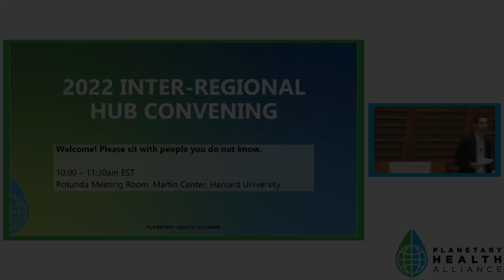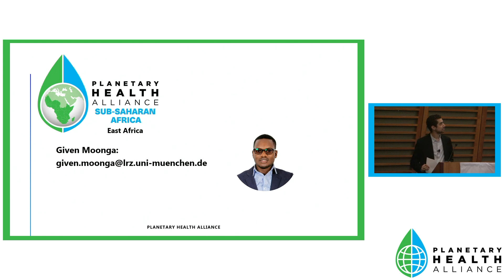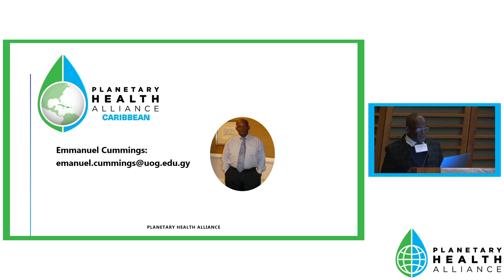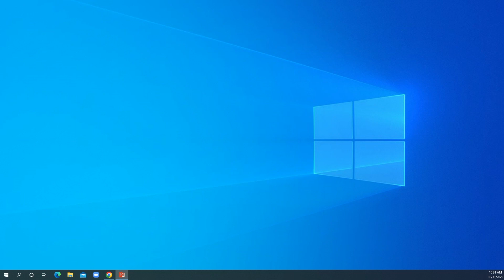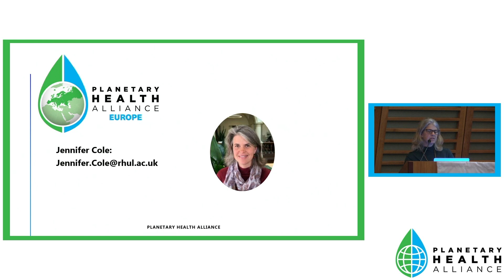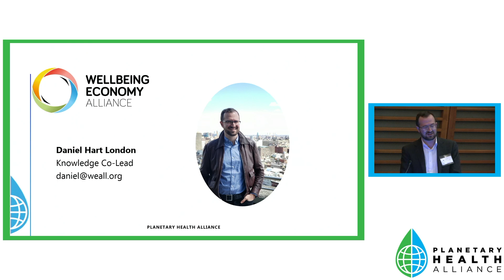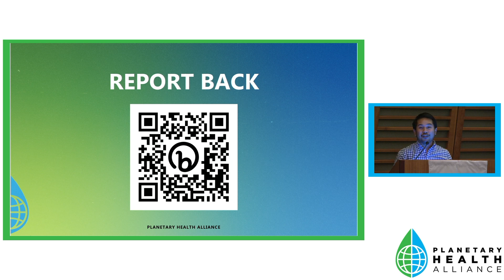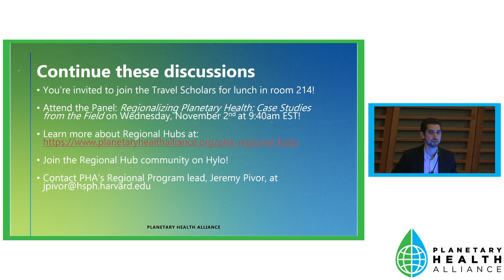PHA Regional Hub Meeting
This session is open to all people interested in the Planetary Health Alliance’s (PHA) Regional Hubs. Attendees will hear from the Regional Hub Travel Scholars about their respective Hubs and plans for growth. PHA organizational partners will also share their Hubs and communities to explore opportunities for building synergies across each Hub. Finally, Hubs will network and meet with one another. All PHA members and non-members are welcome to this exciting convening to build Planetary Health communities of practice in regions around the world.